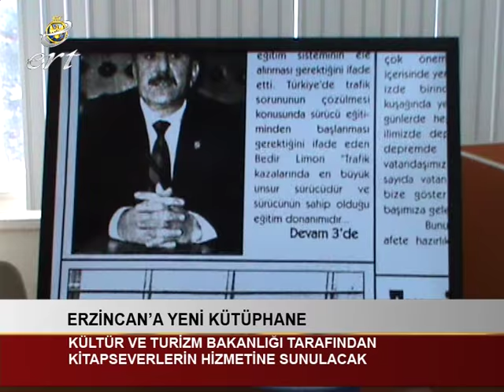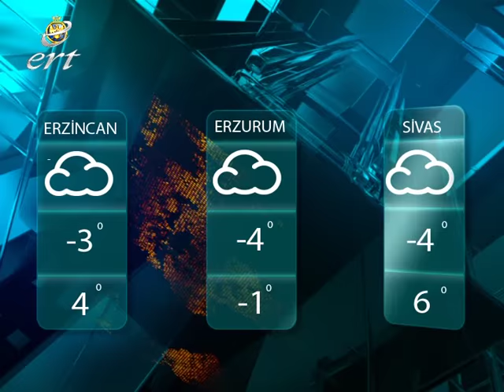16 KASIM 2016 ERT ŞAH TV HABERLER